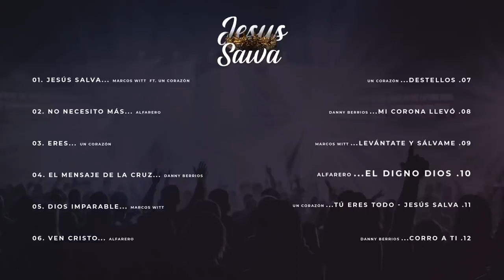🔥MIX MUSICA CRISTIANA JUVENIL🔥 INICIANDO LA SEMANA CON ALABANZAS PARA SENTIR A DIOS EN TU CORAZÓN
Lista de canciones:
1. Jesús Salva – Marcos Witt Ft Un Corazón
2. No Necesito Más – Alfarero
3. Eres – Un Corazón
4. El Mensaje De La Cruz – Danny Berrios
5. Dios Imparable – Marcos Witt
6. Ven Cristo – Alfarero
7. Destellos – Un Corazón
8. Mi Corona Llevo – Danny Berrios
9. Levántate Y Sálvame – Marcos Witt
10. El Digno Dios – Alfarero
11. Tu Eres Todo / Jesús Salva – Un Corazón
12. Corro A Ti – Danny Berrios